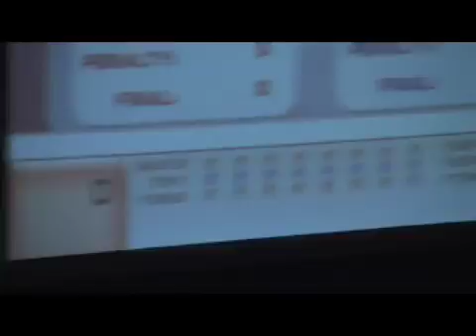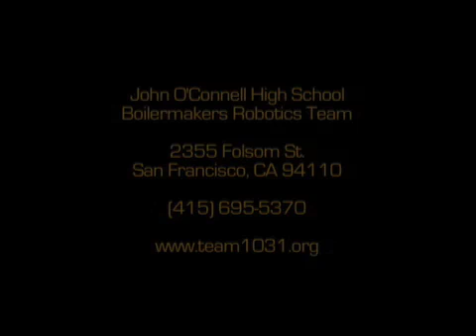Boilermakers 1031 (3/3)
In 2007: The John O'Connell HS Boilermakers Robotics Team are off to UC Davis to compete in the annual US FIRST robotics competitions!

This video was made possible by:
Fred Tsui
ALL of those Boilermaking Robo-People
Kirthi Nath of the Bay Area Video Coalition
Jessica Dorfman of the Bay Area Video Coalition
BAVC
Andrew Baxter
Sebastian Feldman
Mes Parents
Luke Laurie
The Union Trade
O'C Man